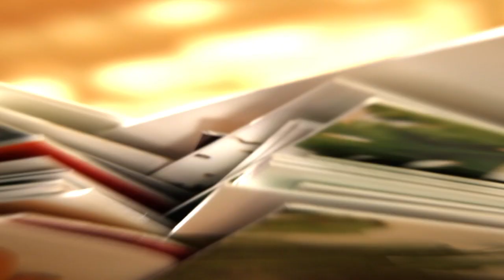Papillote d'espadon, Antilles et terroir !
Une création d'Yvan Cadiou

Liste des ingrédients :
300g d'espadon
2 Bananes de Guadeloupe & Martinique mûres et fermes
1 poireau
2 petits oignons rouges
3 cs d'huile d'olive
1 citron
1cc de curry
1cc de miel liquide (acacia)
Sel, poivre